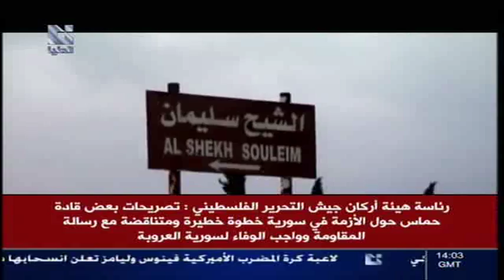addounia | قناة الدنيا موجز أخبار الخامسة 19 - 06 - 2013